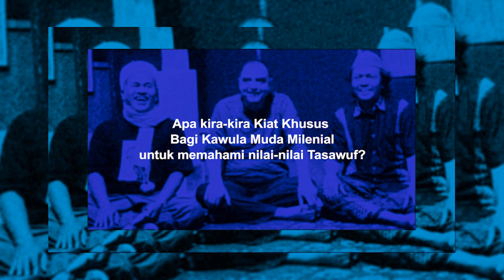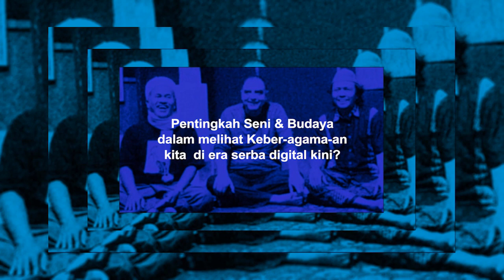Haidar Bagir: Tasawuf Untuk Generasi Muda Milenial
Bersama Dr. Haidar Bagir, Pendiri Penerbit Mizan dan pengasuh Pesantren Nur Al-Wala memperbincangkan Tasawuf. Bagaimana percik Tasawuf atau Sufisme yang luhur dan menentramkan masuk dalam alam pikir dan praktik generasi muda milenial di tengah zaman serba digital.

Ampun supe, aja kelalen, Jangan Lupa; monggo
dan bagiken video ini ke kawan, saudara, tetangga dan bahkan orang tercinta anda.

Siapa tau berkah dan bermanfaat

Follow pula sosialmedia